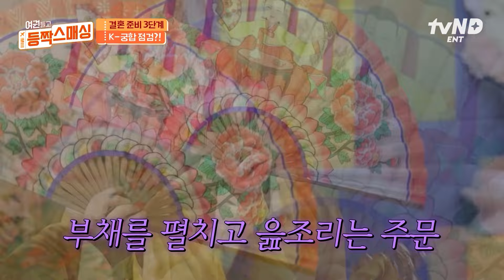[여권들고등짝스매싱] K-궁합 보러 간 미국인 엄마 울린 무속인의 한마디😲 남녀노소 국적 불문 엄마 얘기는 늘 눈물 버튼😭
무쇠소녀 특
ㄴ힘들어도 결국 이겨냄🙌

수영 / 마라톤 / 사이클 총 51.5km
자신의 한계에 도전하라💥
🦾무쇠소녀들의 철인 3종 도전기

tvN 〈무쇠소녀단〉
9/7 [토] 오후 5시 50분 첫 방송